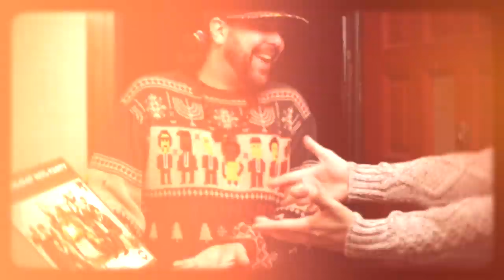Radio Lark - "It's Christmastime!" Official Music Video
River & Heron Productions proudly presents Radio Lark's "new" debut holiday tune "It's Christmastime!"

A late 1970's style holiday party inspired by past family gatherings, some of our favorite Christmas movies & songs...

Well I’ve been waiting such a long, long time
Now it’s finally Christmastime
But all I want this year is already mine
This Christmastime

Pizzelle, cinnamon and pine
Lagavulin by the fireside
Sharon Jones’ “Just Another Christmas Song”
This year I’ll sing along

Yeah, it’s Christmastime
Peace and joy, I hope you find
Giving thanks for this love of life
This Christmastime

Oh love, what a beautiful morning
The city blanketed in snow
Oh luck, what gifts adorning
In the winter sun’s soft glow

Yeah, it’s Christmastime
This Christmastime

To your health, I raise a glass
To Christmas future, present and past
May you find good fortune and cheer
Throughout every New Year

Yeah, it’s Christmastime
This Christmastime

Radio Lark:
Chris Iacono-Rutushin - Lead vocals, sleigh bells & hand claps
Rick Deak - Electric guitar & vocals
Scott Burns - Electric bass
Nathanael Welch - Electric guitar
Roger Lewis - Drums

Tim Harker - Sax
Kyle O'Donnell -Trumpet
Brian Mayle - Trumbone
Jackie Popovec - Vocals
Pete Drivere - Hand claps

Featuring appearances by Katie "Kitty Duckey"  Duffey, Mike Rutushin of Larry Elefante, Adam & Patricia Rutushin, Jackie Popovec & John Anthony of The Vindys, Demos Papadimas, Leo D' Angelo, Adrian Labra, David Labra, Cristian Labra of The Labra Brothers, Asif Khan of Spy Convention, Courtney & Mila Waskin of Ms. Waskin & The Radio, Tim Harker of The Youngstown Horns, Gabriel Crish, Jennifer Neal, Patrick Majernik, Kelly Ann Labra, Elena Merhaut, Bogey, Toúla & Hendrix.

Music video:
Produced/Directed/Edited by Chris Rutushin
Cinematography by Chris Rutushin & Gabriel Crish
Additional direction by Gabriel Crish
Creative consultant: Katie "Kitty Duckey"  Duffey
Concept by Chris Rutushin

Shot on location in Newport Village, Youngstown, Ohio

Song: Music & lyrics by Chris Rutushin
Horn arrangements by Tim Harker & Kyle O'Donnell
Produced by Chris Rutushin
Recorded & Engineered by Pete Drivere of Ampreon Recorder
Mixed by Pete Drivere
Mastered by Adam Boose of Cauliflower Audio

Special thanks: Scott Burns, Katie "Kitty Duckey" Duffey, Patricia Rutushin, Sweets By Christine, Josh Dunn & Jared Channell of BirdFish Brewing Company and to all of our friends that appeared in the video!